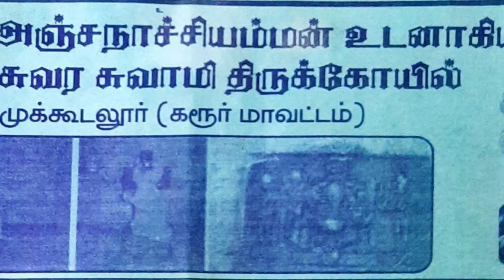Thirumakoodalur Karur Sivan Temple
One of the oldest Temple Thirumakoodalur in Karur on the banks of River Cauvery. Confluence of Cauvery Amaravathy and Manimuthar . The temple is said to be built during Chola period. The fist temple to be congregated Tamil. Now in a desperate condition. 🌎🌏🌍 This temple is dedicated to Lord Shiva.